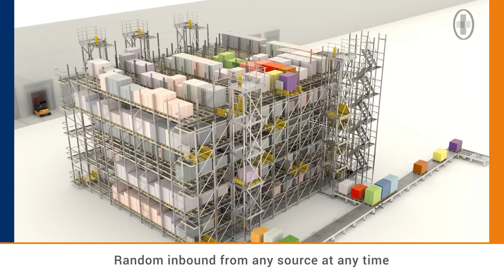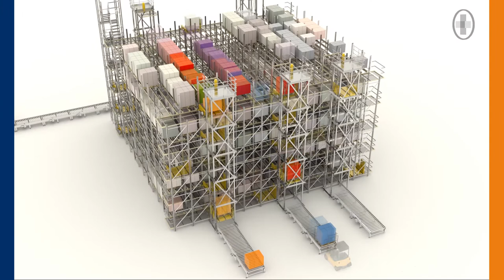ORTEC Warehousing: optimized shuttle technology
Discover the unique impact of the latest shuttle technology, challenging the status-quo in automated pallet handling and storage.

With this solution you can automate and optimize your production buffer, cold storage and inbound and outbound area. Suitable for both new and existing buildings, even in low and tricky spaces.